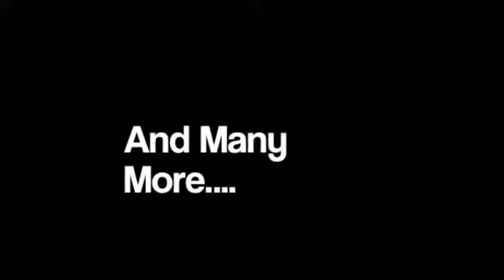Your Cute S2 E11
On the next stop the brothers preformed there new song Dance Until Tomorrow and the crowd went wild. Nikki and Miley preformed Peacock by Katy Perry together.

The group kept on going, 3 weeks has gone by and no sign of the Semi. Joe was getting worried and so was Nick. Miley said they will call when they get a chance, they are on a search.

Another week went by and Ariana Grande entered the tour. Nick and Ariana started talking and hanging out more as the days went by. Joe would take care of Josie everyday. Nikki would hang out with Jake in there free time. Miley started to worry more about Semi. She would call there cell phones but it would go straight to their voicemails.

Kevin and Ashley were still as strong as ever, Ashley knew the girls would be alright but still worried.

Now a month in a half has passed with no sign of the girls and they are now preforming in Dallas, Texas.

Nikki was on stage playing the piano while Miley sang The Climb,

Joe was pacing around backstage carrying Josie. Nick tried to calm him down but it didn't work so he was now talking to Ariana.

When the concert finished the group went out to a restaurant. Miley and Ariana were talking while the guys. Ashley and Nikki looked after Josie until Nikki got a call. The called was Unknown, so she got up and went outside and answered it.

Nikki- Hello?
?- Nikki!?
Nikki- ... yes?
?- Thank god, I need your help!
Nikki- Whose this?
?- Selena! Me and Demi are in trouble, don't tell the guys, just tell Ashley Florida, she'll know what to do.
Nikki- Okay, is Demi okay?
Selena- I can't talk... I gotta go, hurry! (hangs up)
Nikki- Sel!! (ends) Holy shit...
Nikki runs inside and to Ashley
Nikki- I need to talk to you, Miley take care of Josie (pulls Ashley outside) Selena called!
Ashley- (smiled) Thats great how is she and Demi?
Nikki- I don't know, she said they were in trouble and to tell you Florida
Ashley- (tilted her head then her eyes widened)
Nikki- What?
Ashley- F-florida? I know where they are
Nikki- (confused but nods) Then we have to go
Ashley- We have to tell everyone
Nikki- Sel said don't tell the guys
Ashley- (sighs) Okay, then. play along okay?
Nikki- (confused) yea?
Ashley- (nods and goes back inside)
The group looked at them in confusion
Ashley- Sorry, but me and Nikki need to leave now
Kevin- Why?
Ashley- Nikki's mom called and shes in the hospital
Everyone- (stands up) What!?
Ashley- Yea, and we need to get to her, and they only have two tickets left for the next available plane
Joe- (looks at Nikki) You okay?
Nikki- (looks at him then remembers this is an act) No! (pretends to cry) I need my mom! Me and Ash are gonna go now, we'll be back soon!
Everyone- (nods)
Ariana- Okay tell her to feel better, and we'll take care of Josie
Nikki- (Acts all innocent and sad) Well do... Lets go! (runs out of there)
Ashley- We'll call when we get more info, see you guys soon (runs out of there)
Kevin- Bye?
Ashley- (runs back and kisses him then runs back out)
Kevin- Okay cool (sits back and eats)
Everyone stares at him
Kevin- What?
Everyone- (sighs) Nothing (sit back down and eat)

Nikki grabbed her backpack and filled it with some of her cloths and Ashley's, Ashley grabbed her cell and they both ran to the airport.

Nikki- I'm Nikki Vage, is my ready?
Lady- I'm sorry I have no available flights
Nikki- Um? Is my plane ready? I'm Nikki Vage!
Lady- We have no planes available
Nikki- (slams hand on the counter) Damn it woman! I'm Nikki Vage, I have my own private plane out back! Can you not hear!?
Lady- (rolls eyes) (checks passports) Okay go now!

Ashley and Nikki run to the plane and get in. The pilot stood in the front waiting for the destination.

Ashley- To Fiji
Pilot- (nods and goes to to the wheel)
Nikki- (looks at her) Fiji? I thought it was Florida
Ashley- Nope, Florida is our code name for Fiji. We would say it in front of our families so if we ran off they would go to Florida, not Fiji.
Nikki- (smiles) Nice plan!